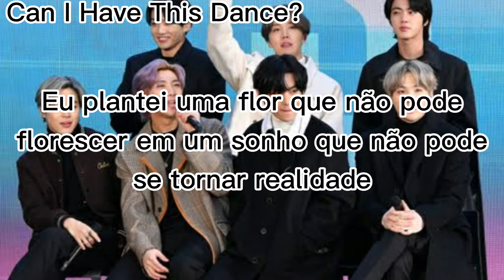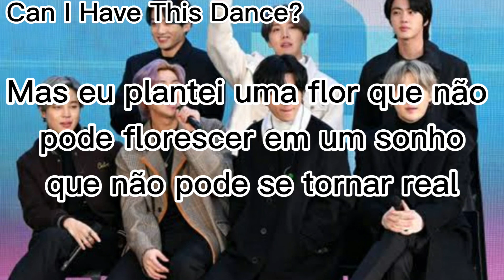BTS-Fake Love (Tradução)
Oii pessoal!!,no vídeo de hoje trago a tradução da música Fake Love,do BTS,espero que gostem!!.

NOME DA MÚSICA-Fake Love.

CANTORES-Integrantes do BTS.

CRÉDITOS DA MÚSICA-BTS e todos os envolvidos na criação da letra e melodia da música.

CRÉDITOS DA EDIÇÃO E TRADUÇÃO-Can I Have This Dance?